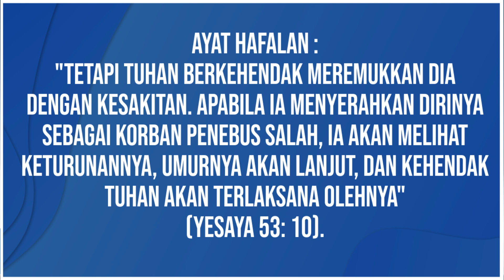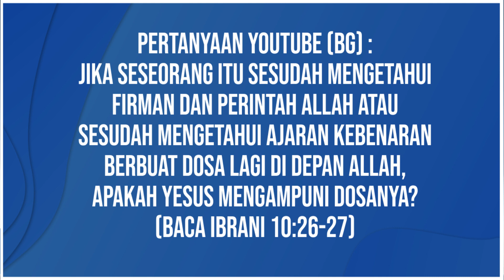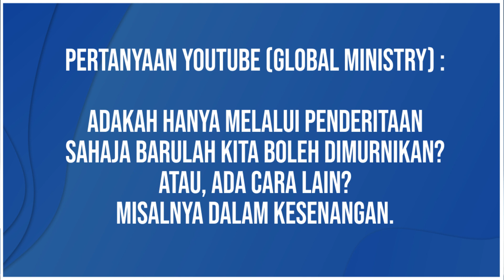SANGAT PANAS - DISKUSI SEKOLAH SABAT PELAJARAN 5 KUARTAL 3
Ayat Hafalan  :
"Tetapi TUHAN berkehendak meremukkan dia dengan kesakitan. Apabila ia menyerahkan dirinya sebagai korban penebus salah, ia akan melihat keturunannya, umurnya akan lanjut, dan kehendak TUHAN akan terlaksana olehnya" (Yesaya 53: 10).